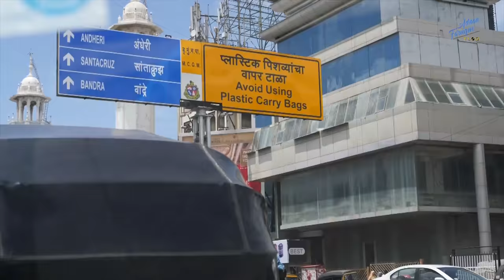TOUR IN MUMBAI CITY - SHAH RUKH KHAN'S HOUSE - SALMAN KHAN'S HOUSE IN MUMBAI - Adnan Faruque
Contact Detail